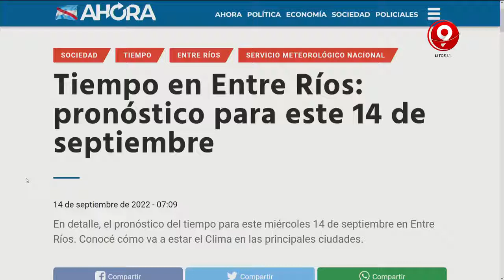Quirófano móvil en la Escuela Hogar de Paraná